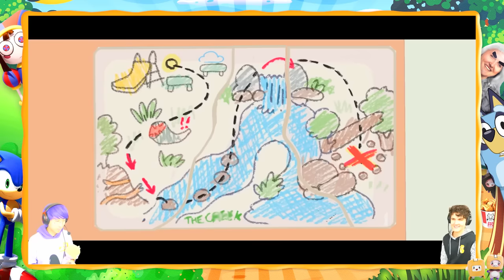LANKYBOX PLAYING ROBLOX WITH SONIC, POMNI, BLUEY AND MORE?!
LankyBox World!